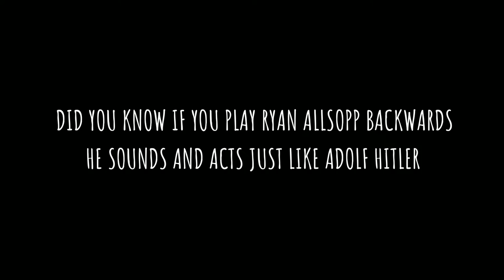Ra9gamer Ryan Allsopp Audit🦈ra9gamer